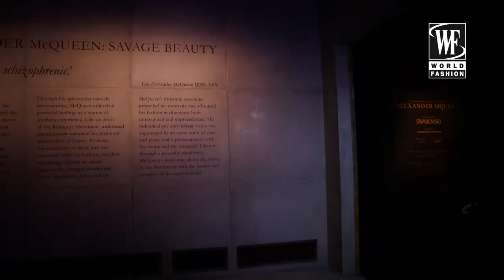Fashion And Art with Olga Lomaka: Alexander McQueen 'Savage Beauty' Exhibition